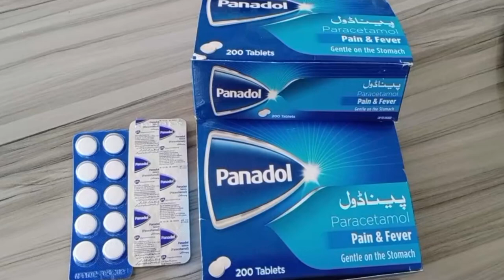what is panadol. paracetamol and indication and side effect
in this vedio i will try about the paracetamol and inidication and sideeffect
panadol
paracetmol
medicine
panadol extra
składanka disco polo
Panadol tablet
panadol tablet,
panadol extra,
panadol cf tablet uses in urdu,
 roshan Ranawana